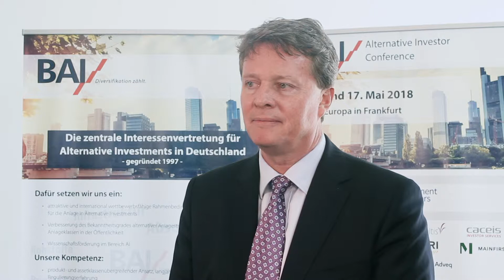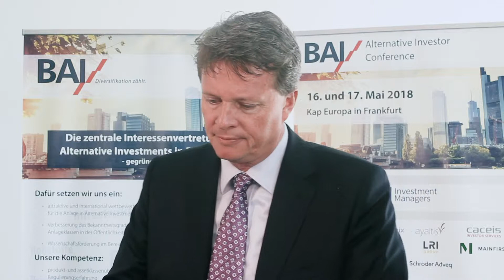BAI AIC 2018 - Interview mit Matthias van Randenborgh, CEO, RP Crest GmbH